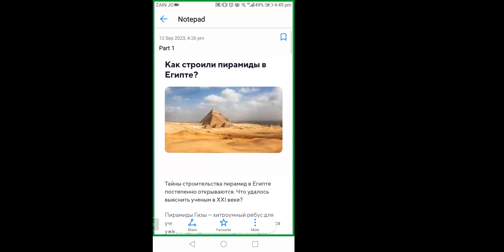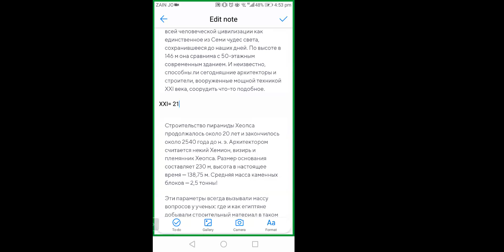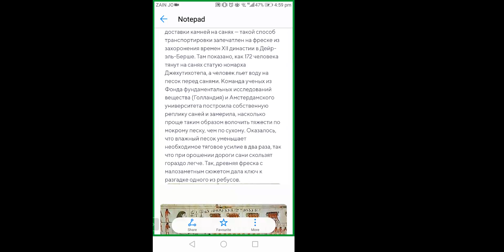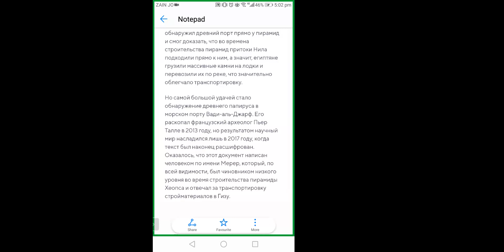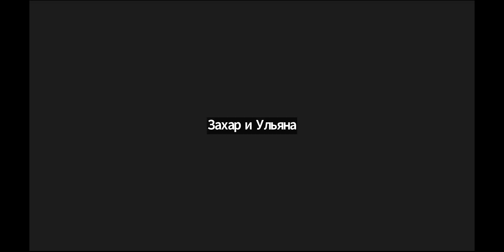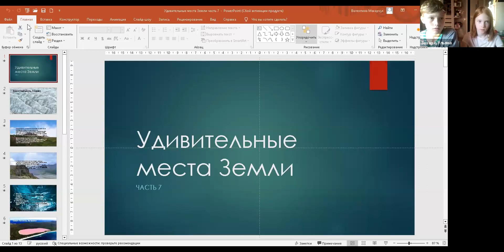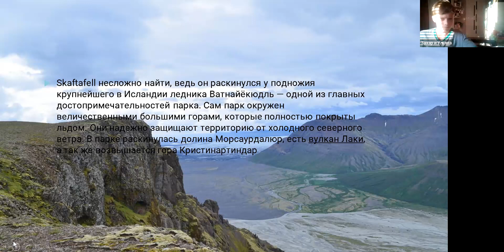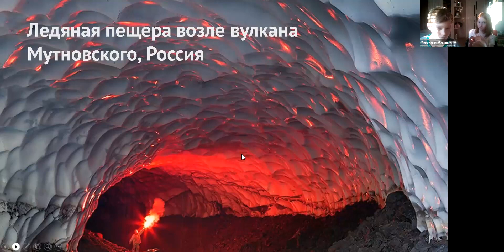Удивляемся с Григорием Громыко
🐞Встреча с Григорий Громыко, русским инженером, социальным технологом из Германии.

Дети готовят презентации на различные научные темы и делятся друг с другом полученными знаниями :)

👌Предложи, чему будем удивляться в следующий раз?